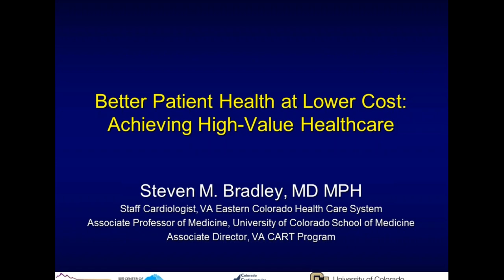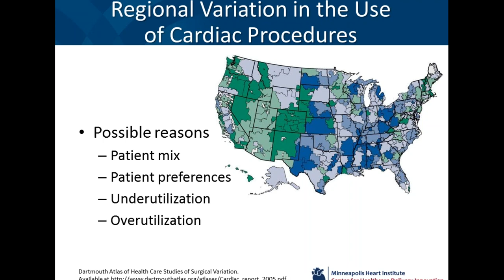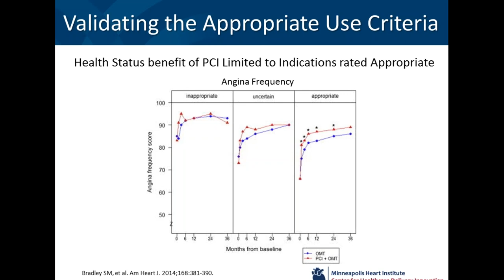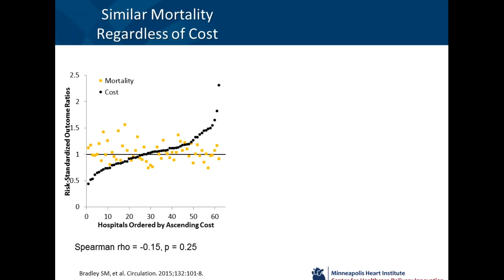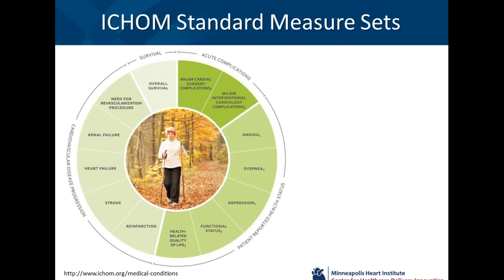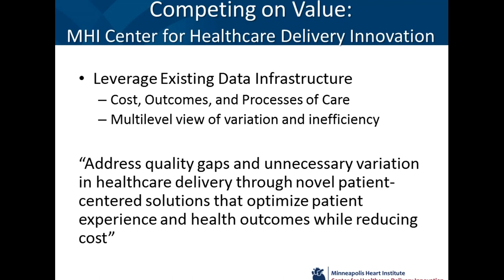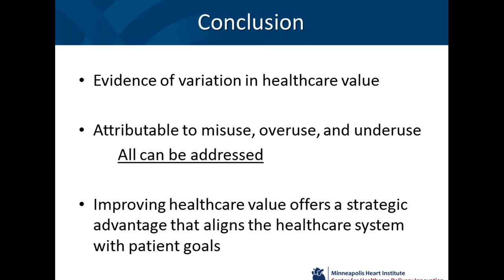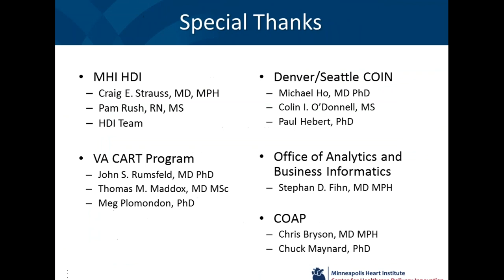Steven Bradley - Achieving High Value Cardiovascular Care - 1/09/2017